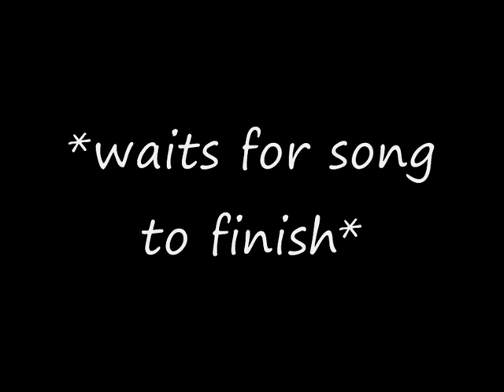FFVII - Gameshark Goodies - Weird Turks Battles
BohepansTheThird wondered what would happen if you cast Berserk on someone in the battle with the un-targetable Elena, so I'm reuploading this video with the answer to that and a few other things.

1. Reno with a different camera angle.

2. Reno with another different camera angle, but this one is a little more special.

3. A battle with all the Turks in the underground plate area. This one is special because there is an invisible and un-targetable Elena here.

4. Same as #3, but with a different camera angle. What happens if you have All Lucky 7's status when only un-targetable Elena is left? Or Berserk? Or what if you try Reflecting magic from your party members?